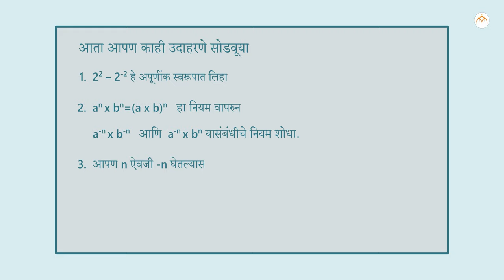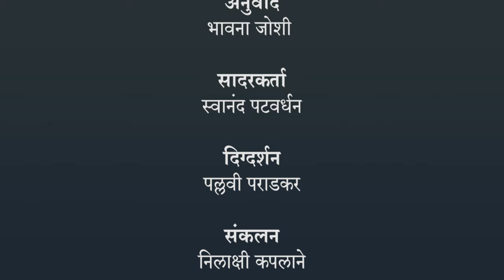घातांकाच्या सहाय्याने गणिती क्रिया - 3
घातांक, घातांकाच्या सहाय्याने गणिती क्रिया - 3, 7th,Mathematics,Jnana Prabodhini,Maharashtra Board,